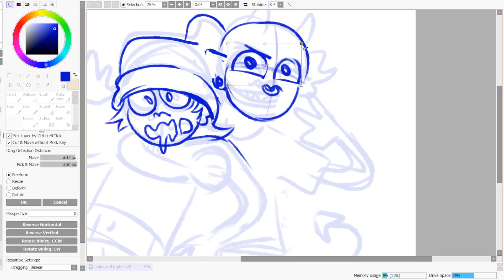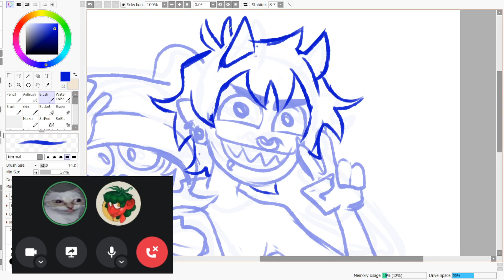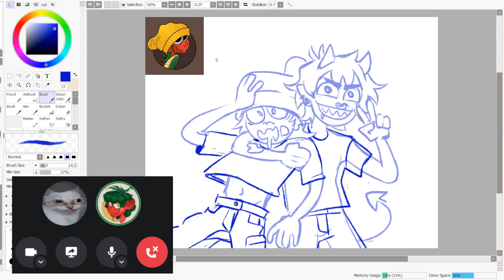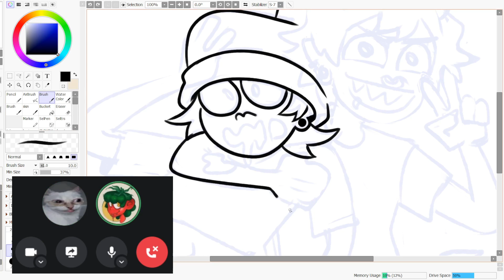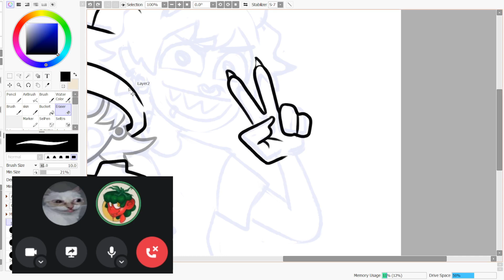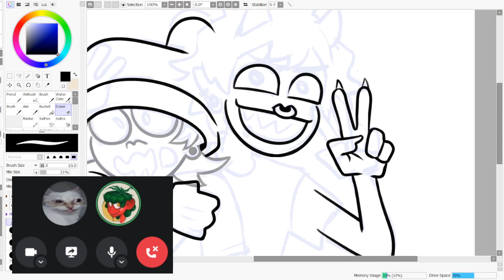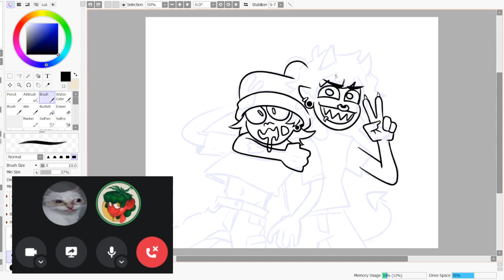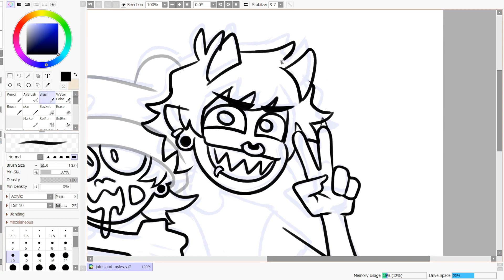Trans Masc Chasers on Tinder Wants “Tumblr Soft Bois”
Not everyone who's attracted to trans people is a chaser and  I trust that you use your common sense. We're just having a conversation about our own experiences.

𝗠𝘂𝘀𝗶𝗰 𝘂𝘀𝗲𝗱 𝗶𝗻 𝘁𝗵𝗲 𝗯𝗮𝗰𝗸𝗴𝗿𝗼𝘂𝗻𝗱 𝗶𝘀 𝗯𝘆 𝗟𝘂𝗸𝗿𝗲𝗺𝗯𝗼